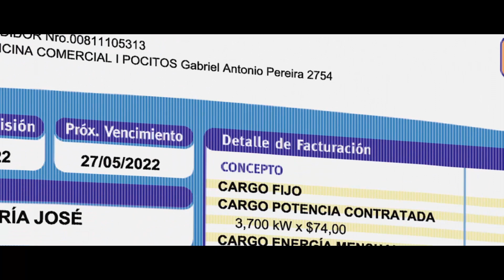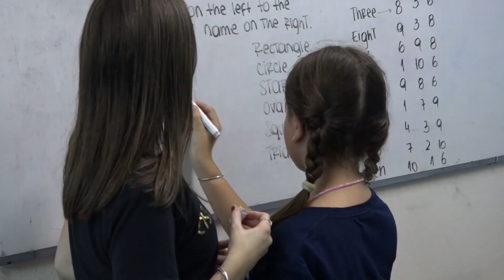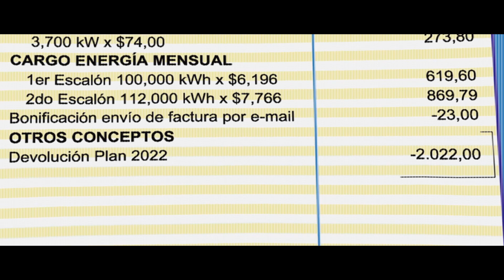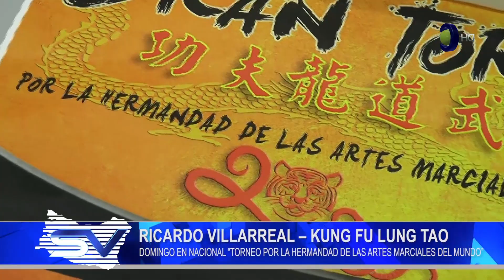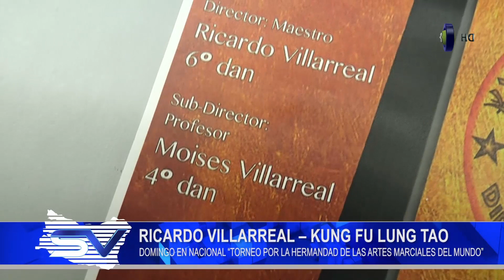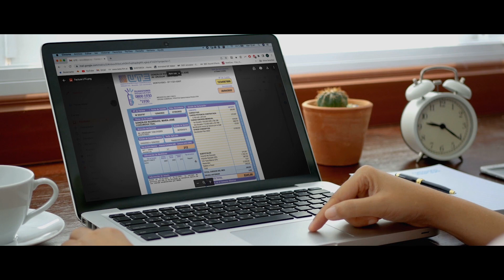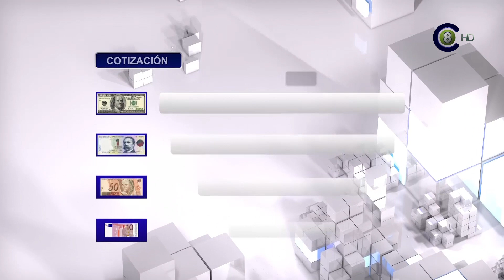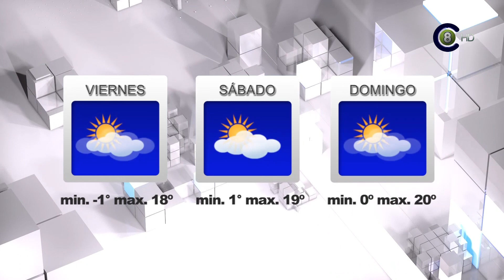Salto Vision 20-05-22 Edicion Central